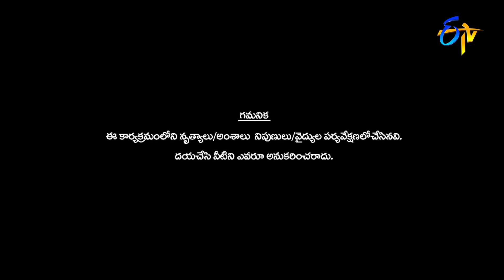Hyper Aadi,Pradeep & Ravikrishna | Funny Joke | Dhee 14 | The Dancing Icon | 9th March 2022 | ETV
Pradeep along with Ravi Krishna, Aadi, Sushmitha, Navya Swamy and Akhil set the stage into a burst of laughter with their satirical comments.